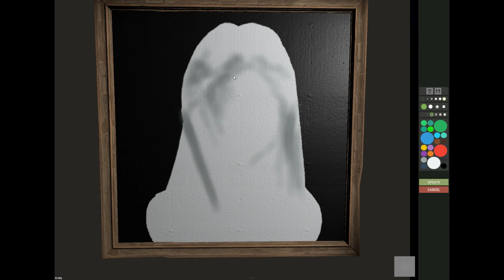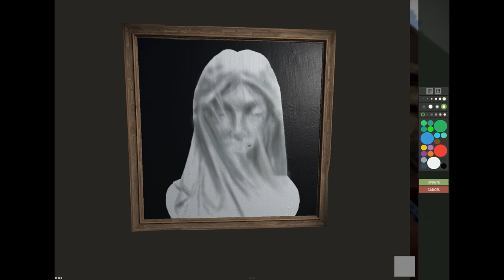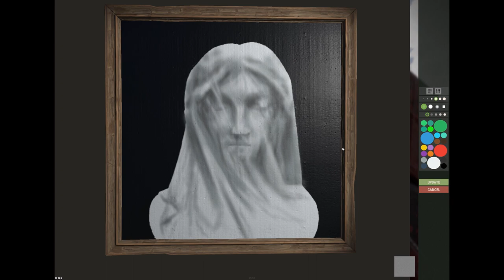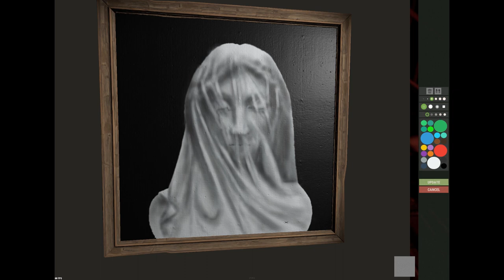Rust Painting - The Veiled Lady (Speedart by Futch)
Hey everyone, I've decided to start recording the process of how I do these paintings in Rust as I get many questions simply of "HOW?!"

This painting was inspired by the famous Veiled Lady marble sculpture.

Graphics tablet: Wacom Intuous Medium

Process:
For complicated paintings like this, I always do one coloured backgrounds so that I can use that colour as an "eraser".

I use the "update" button as my undo, saving a section I'm happy with before starting another that I'm not sure how it'll look. By pressing "cancel" I can go back to when I first liked it.

Song: "Time" - Hans Zimmer (Inception)